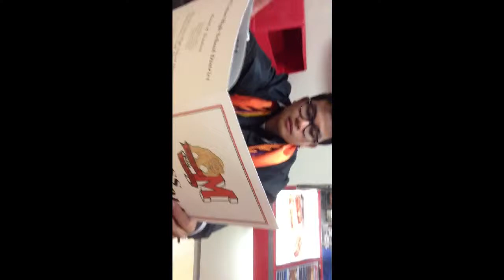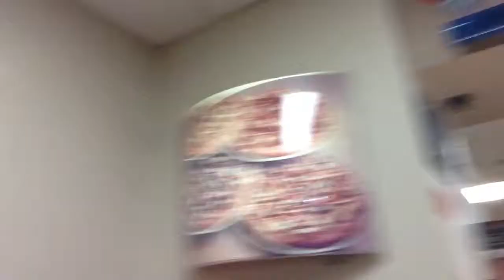VLOG June 2014: Ed's Graduation